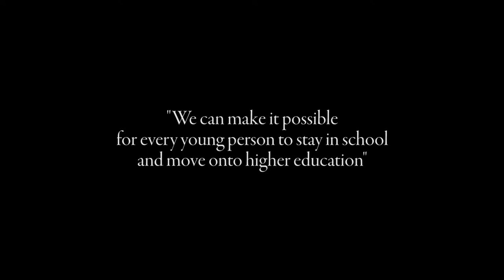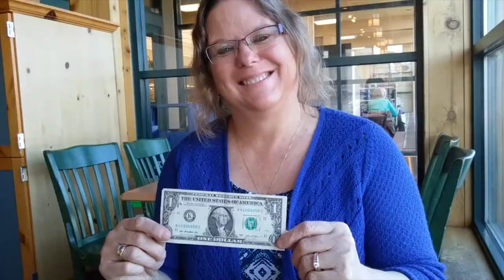DreamsToSuccess 2017: In Memory of Dr. Irving A. Fradkin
Scholarship America founder Dr. Irving A. Fradkin’s fervent love of country, freedom and democracy motivated him to continue to dream of building a better America through education, and he never stopped moving toward this goal. He believed that education is the key to achieving the American Dream. He often said, “The most valuable resource this country has is not gold or oil, but the minds of young people.”